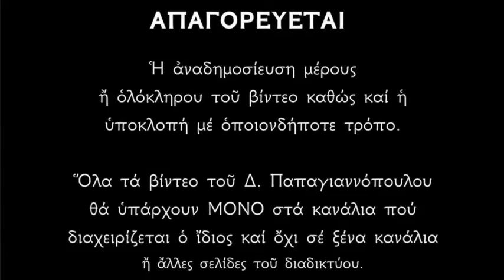🌸 26 Απριλίου - Βίος Αγίων Βασιλέως Αμασείας, Γλαφύρας και Ιούστας Οσίων | Παπαγιαννόπουλος